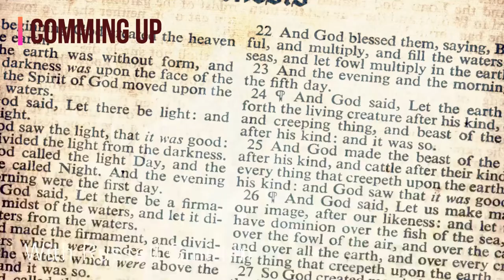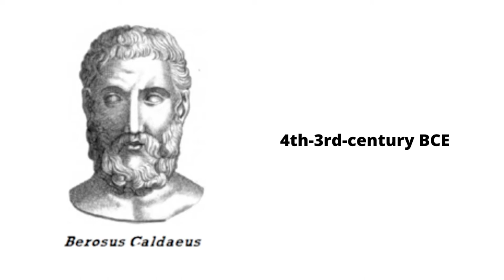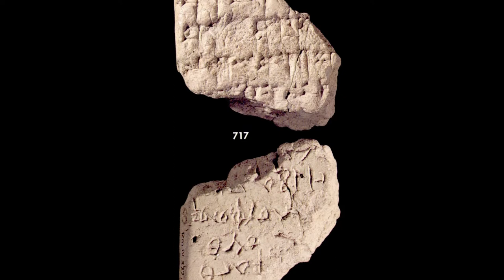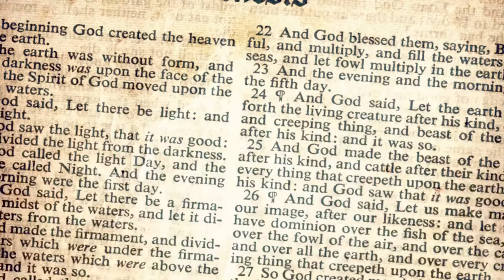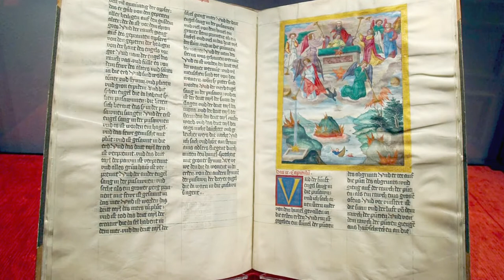When was the book of Moses written? I With Russell Gmirkin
Berossus and Genesis, Manetho and Exodus proposes a provocative new theory regarding the date and circumstances of the composition of the Pentateuch. Gmirkin argues that the Hebrew Pentateuch was composed in its entirety about 273-272 BCE by Jewish scholars at Alexandria that later traditions credited with the Septuagint translation of the Pentateuch into Greek. The primary evidence is literary dependence of Gen. 1-11 on Berossus' Babyloniaca (278 BCE) and of the Exodus story on Manetho's Aegyptiaca (c. 285-280 BCE), and the geo-political data contained in the Table of Nations. A number of indications point to a provenance of Alexandria, Egypt for at least some portions of the Pentateuch. That the Pentateuch, drawing on literary sources found at the Great Library of Alexandria, was composed at almost the same date as the Septuagint translation, provides compelling evidence for some level of communication and collaboration between the authors of the Pentateuch and the Septuagint scholars at Alexandria's Museum. The late date of the Pentateuch, as demonstrated by literary dependence on Berossus and Manetho, has two important consequences: the definitive overthrow of the chronological framework of the Documentary Hypothesis, and a late, 3rd century BCE date for major portions of the Hebrew Bible which show literary dependence on the Pentateuch.